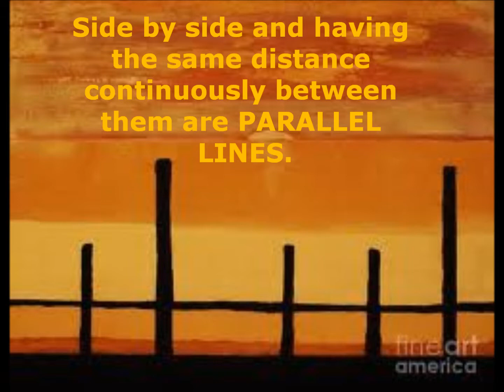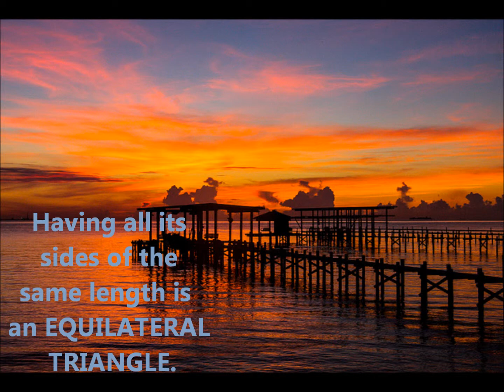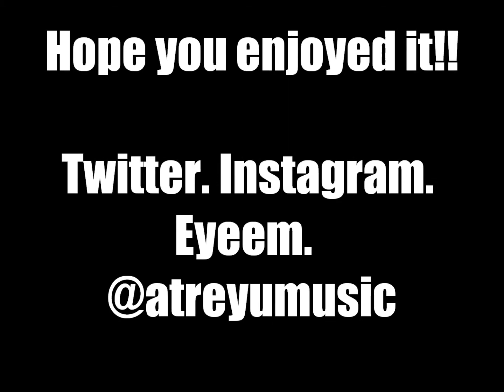(SCHOOL PROJECT) It's Everywhere